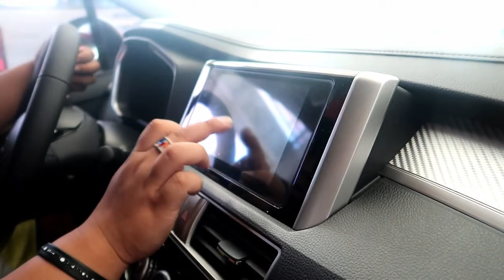ETO NA SI TAE TAE | MY NEW CAR NA TAE TAE DIN ANG MAY ARI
SORRY HIRAP I BLUR HAHAHAHA KUNG NAKIKITA PARIN BAHALA NA HAHAHA